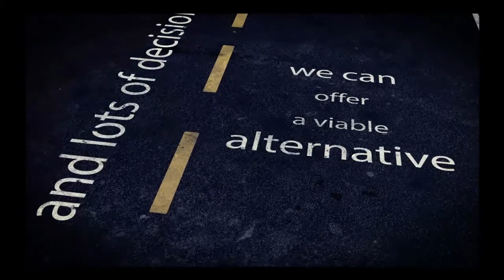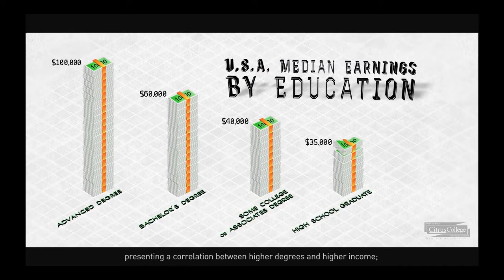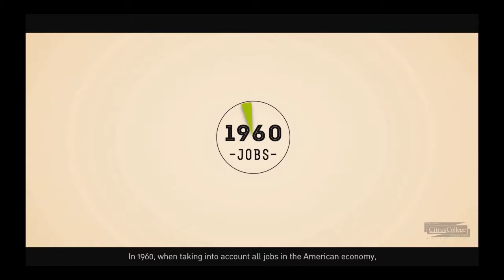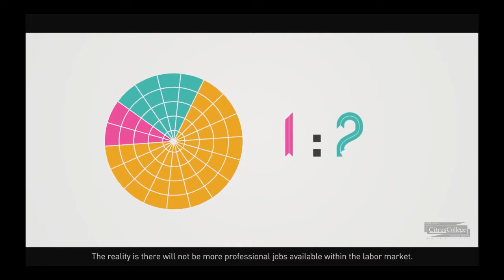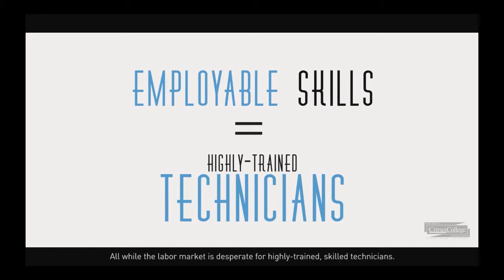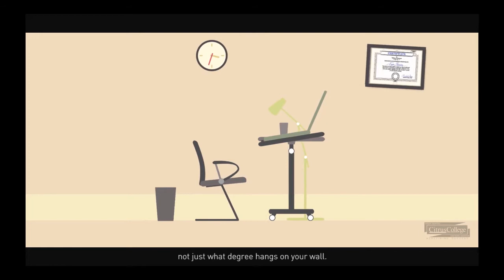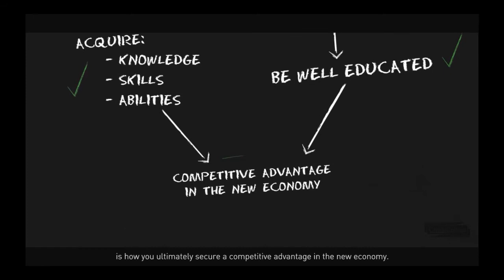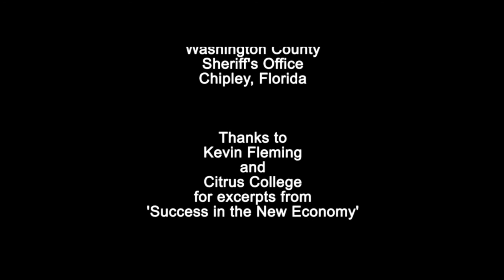Florida Panhandle Technical College in Chipley, FL Promotional & Recruitment Video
Florida Panhandle Technical College Promotional & Recruitment Video
Promotional video highlighting several of the 35 certification and degree programs offered at Florida Panhandle Technical College in Chipley, Florida (formerly Washington-Holmes Technical Center) and the reason successful graduates recommend checking them out.  Produced by Real Florida Media, a subsidiary of The Goulding Agency, Inc. in Chipey, Florida.  See more photos, video clips and interviews